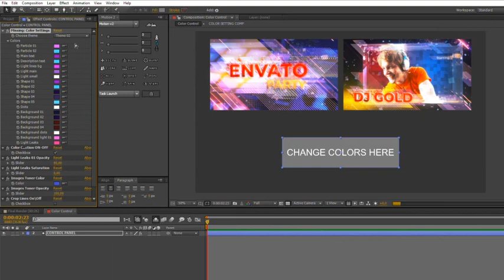Party Glitch Opener After Effects Template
Аuthor: romanmarvel

Modular Structure
37 image or video placeholders
00:22, 00:26, 00:51 pre-made duration scenes or make your own
4 unique scenes
No Plugins required
3 Pre-made Color Themes
Control Panel
Smooth animation
FULL HD resolution (1920×1080)
Awesome Atmosphere
Photos and Videos used in the preview video are NOT included in the download